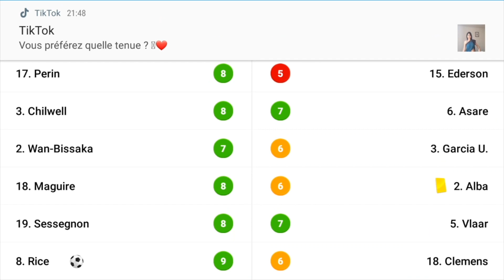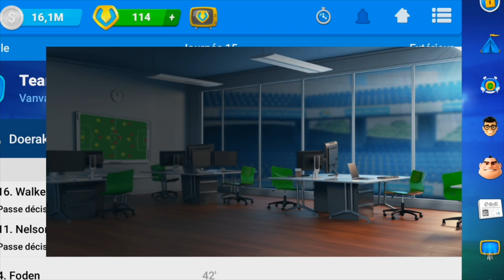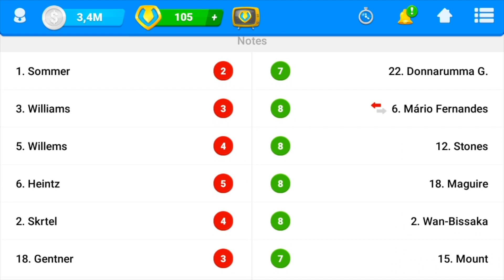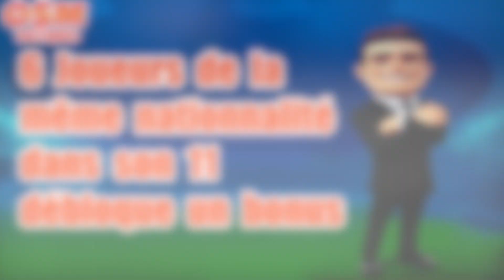OSM DOERAK League Ep3: des Hauts et des Bas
Hello les coachs, suite de la DOERAK League, épisode 3, pour rendre un dernier hommage à nos petits personnages préférés.

Notre team est en ballotage favorable mais la 1ère place est loin d'être acquise, est ce qu'on ira au bout ?